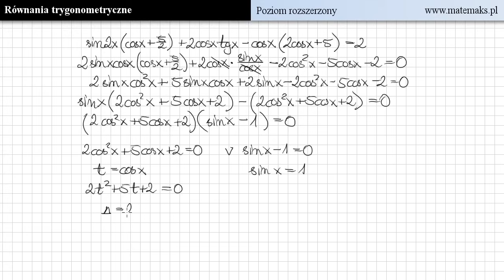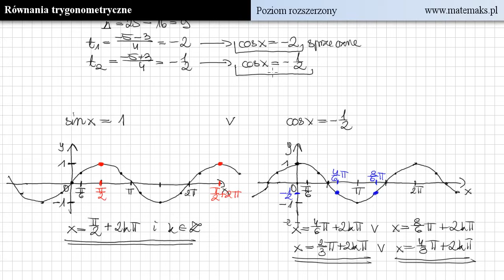Równania trygonometryczne - najważniejsze wiadomości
Na konkretnym przykładzie omawiam najważniejsze rzeczy jakie warto wiedzieć o rozwiązywaniu równań trygonometrycznych.